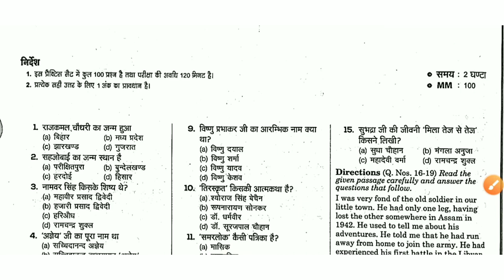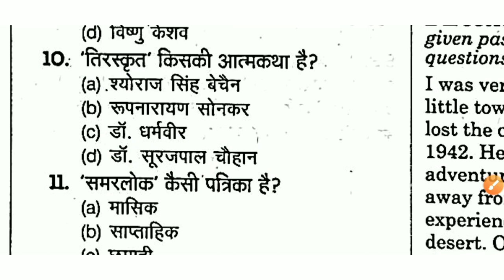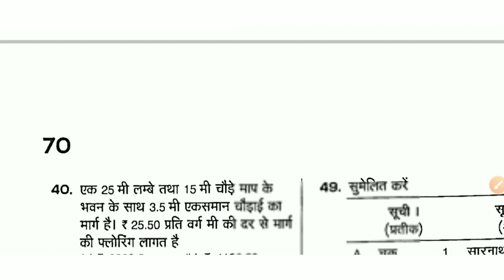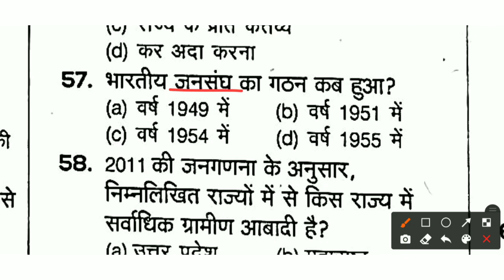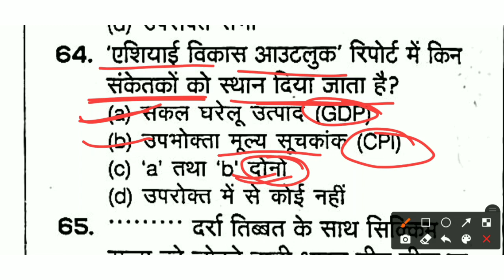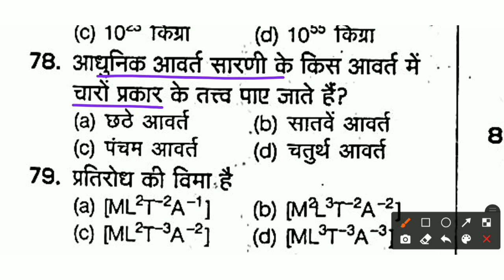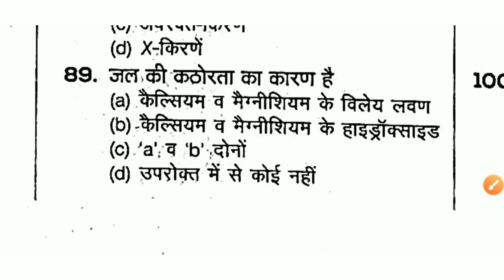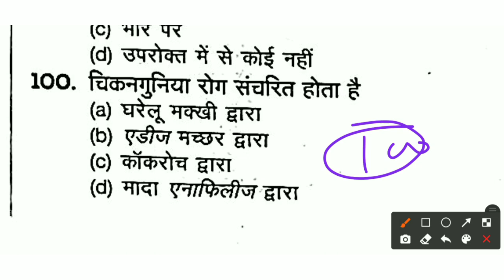Bihar utpad sipahi set practice 10 | Arihant Book bihar utpad sipahi | बिहार मध निषेध परीक्षा 2022